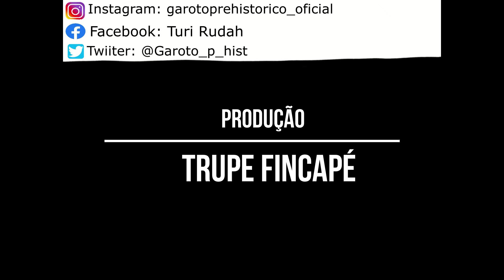GP 29. Com vocês ... o... MAMUTE!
Pois ´. 2021 a gente 30. E para comemorar, se liga na rifa de uma caneca E camisa EXCLUSIVAS que está rolando até dia 31/01. Foi a maneira que encontramos de manter o GP ativo em 2021 e, também, agradecer a cada um@ que esteve conosco nesse 2020 criativo! Para maiores informações, acesse
Nossos votos de um 2021 LINDO e SAUDÁVEL.
E nosso muito obrigado!
Partiu 2021?